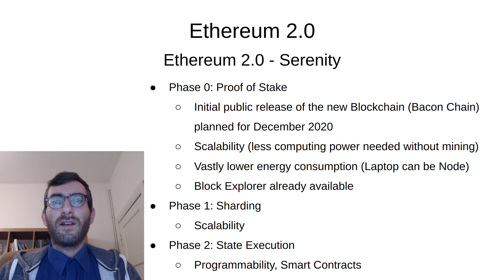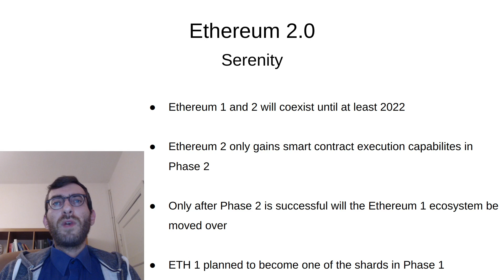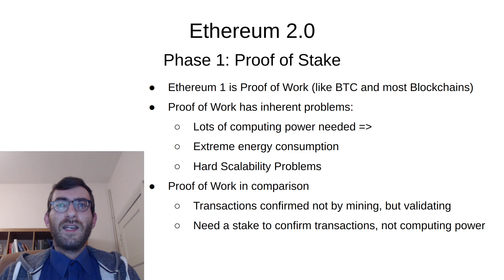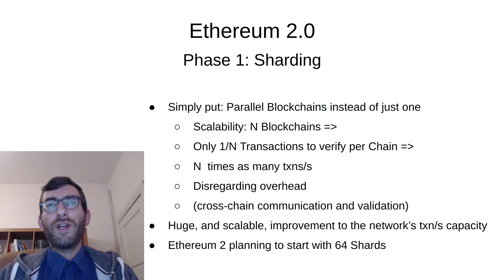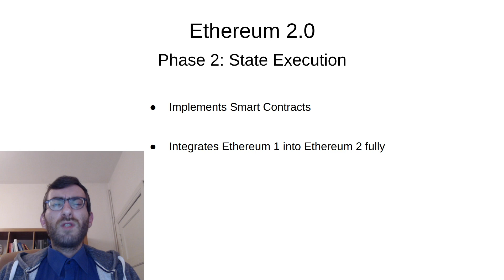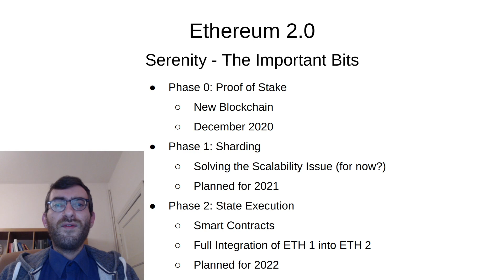Ethereum 2.0 explained in a nutshell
Here you get a short Explanation about Ethereum 2.0 and how it works. You learn about the new blockchain, the Bacon chain, Sharding and about scaleablity.

if you are interested for earning on DeFi.